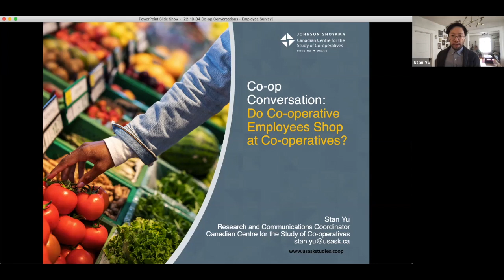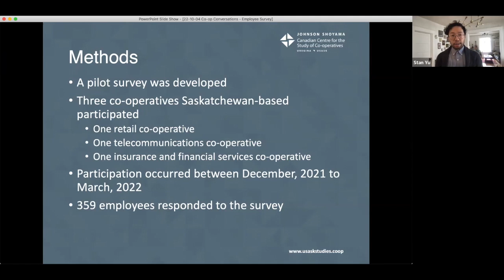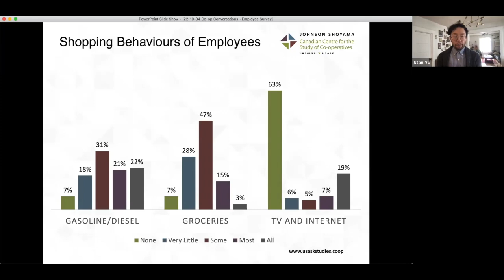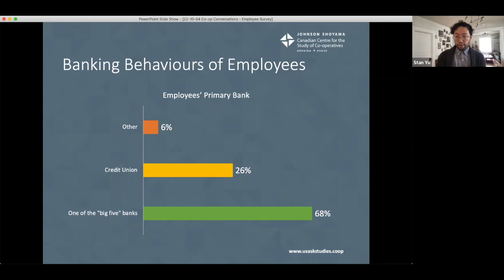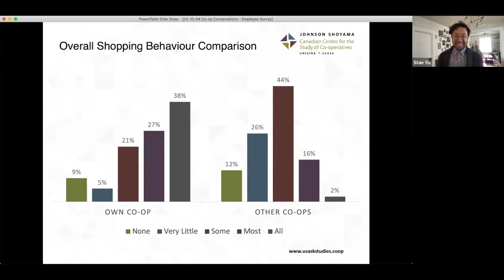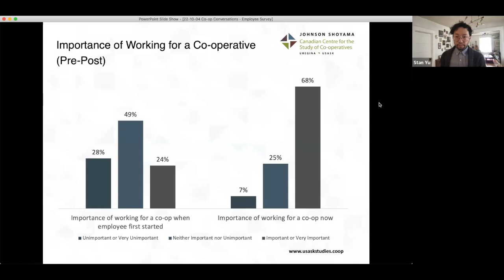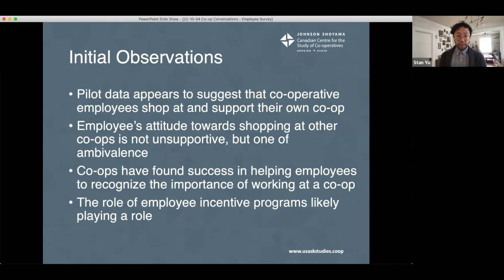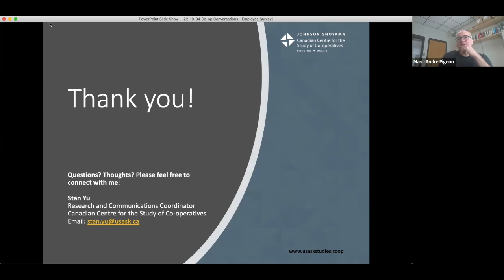Co-op Conversation - Do Co-operative Employees Shop at Co-operatives?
The Canadian Centre for the Study of Co-operatives' (CCSC) monthly Co-op Conversations (formerly named, "Monthly Brown Bag") is an online gathering for co-operative sector professionals to learn from others in the field and exchange information in a casual setting.

This month's Co-op Conversation featured Stan Yu and his talk, "Do Co-operative Employees Shop at Co-operatives?" Over the past year, the Canadian Centre for the Study of Co-operatives worked on a study exploring the shopping behaviour of co-operative employees. The study tried to answer three questions: 1) do people who work at co-operatives buy the goods and services they help to produce; 2) do they demonstrate an affinity for consuming the goods and services of other co-operatives, to the benefit of the larger co-operative sector; and 3) what attitudinal motivators and/or demographics are associated with shopping at a co-operative? To answer these questions, we administered a survey to three co-operatives in an urban Saskatchewan centre. The survey generated 359 employee responses. In this presentation, Stan Yu shared some findings from this study and facilitated a conversation about their implications for the co-operative sector.

Stan Yu is the Research and Communications Coordinator at the Canadian Centre for the Study of Co-operatives. Prior to joining the CCSC, Stan held numerous research and program evaluation positions at the University of Saskatchewan and beyond. Stan has a keen interest in how research and data can inform decision-making for co-operatives and the non-profit sector. He also currently serves on the board of the Saskatchewan Co-operatives Association, and volunteers for and serves on the board of the Bridge City Bicycle Co-operative.

As these events consists of a presentation, a broad conversation, and small group conversations, for the recording, only the presentation and broad conversation are captured.